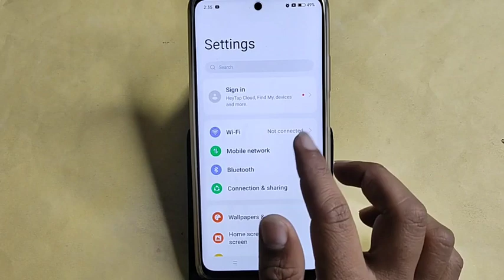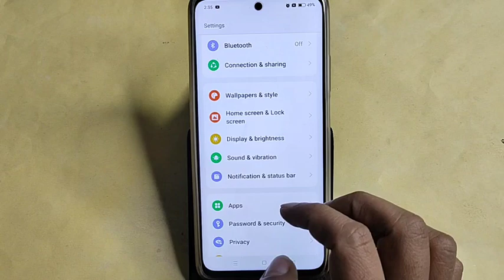Realme 12 Plus me alarm kaise band kare, how to off alarm in Realme 12 Plus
Best powerful CPU under 10k

60-Inch Tripod with Bag

7 Socket 6A Extension Board